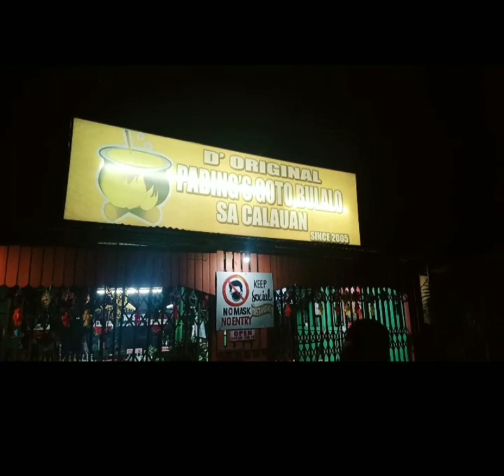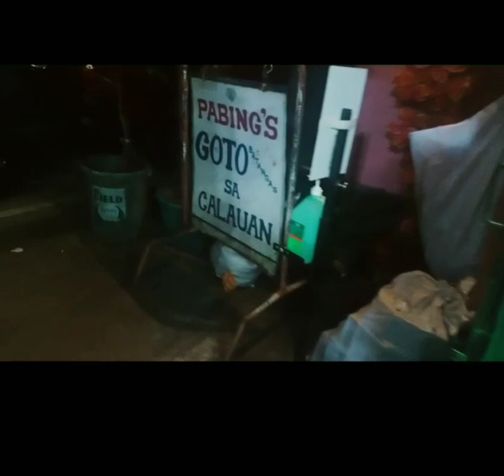Pabings goto caluan